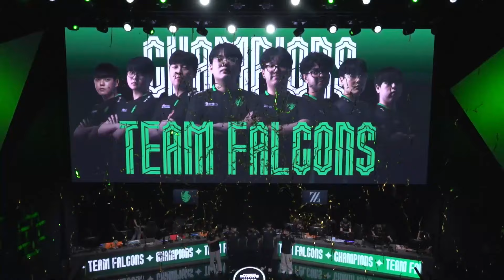FLC vs ZETA 하이라이트｜GRAND FINALS｜OWCS KOREA STAGE 2